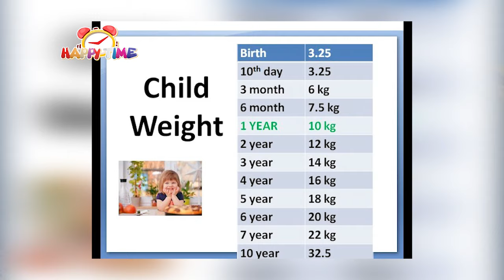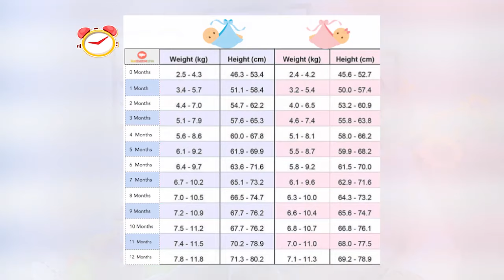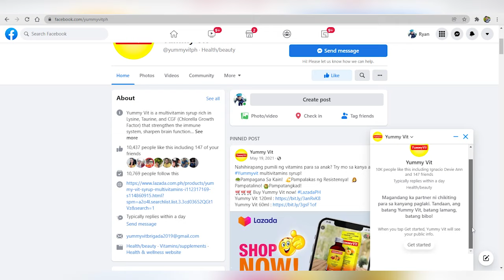Bakit payat si Baby? Ano ang dapat gawin?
Maraming posibleng dahilan kung payat ang anak.

Sa video na video na ito, tatalakayin ni dok Mel ang ilang mga dahilan kung bakit payat ang anak. Alamin din kung ano ang kanyang mga health tips upang mga magulang magabayan paano alagaan ang kalusugan ng kanilang mga anak lalo na sa new parents.

Maging maingat sa kalusugan. Palakasin ang katawan at palakasin ang resistensya upang hindi agad magkaroon ng anumang karamdaman. Makakatulong din ang Yummy Vit multivitamins syrup sa mga bata sa pagpapalakas ng kanilang immune system at para rin sa overall growth development nila.

Order Yummyvit multivitamins syrup now in Lazada. 🛒🛒🛒 Buy Yummy Vit now!